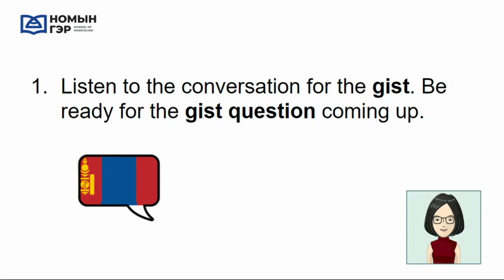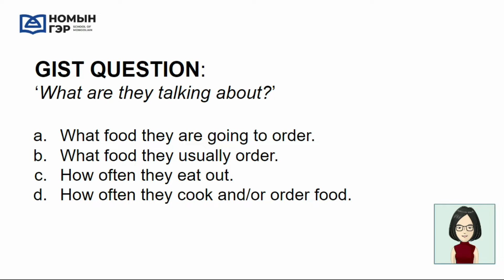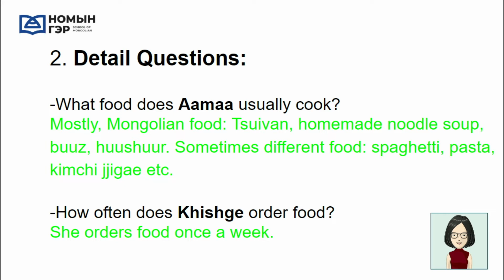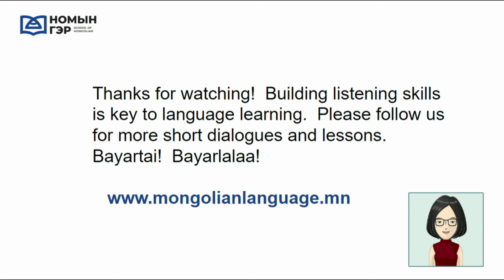Mongolian Conversations: Cooking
Our friends at Nomiin Ger are creating a series of short and simple Mongolian dialogues to help learners quickly improve their listening skills!  Please try to follow the speakers and complete the short tasks to improve your Mongolian!  Be on the lookout for future dialogues as well!

"Nomiin Ger" Mongolian language school aims to provide a wide range of tailor-made Mongolian language courses to expatriates in Mongolia and non-Mongolian speakers outside Mongolia through Skype.